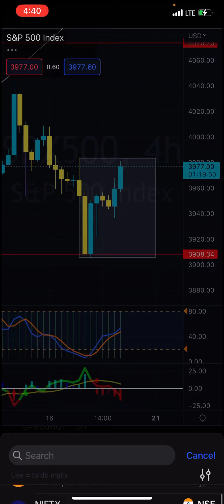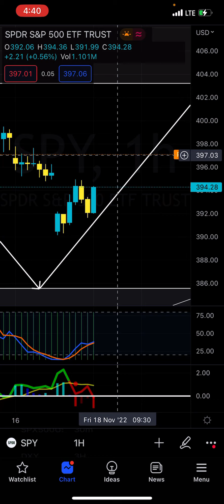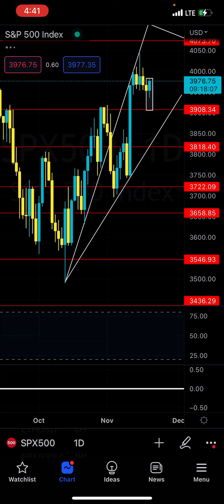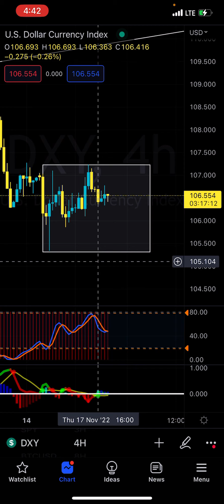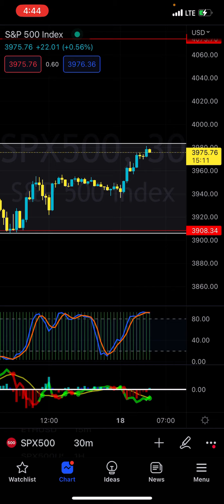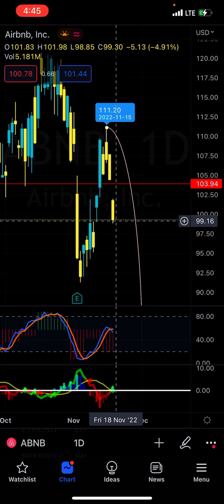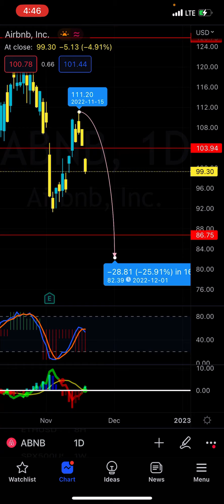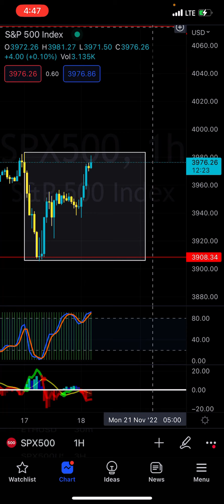Stock Market Today: $390-$394, What a Bullish Push After Hours I’m Still Bearish